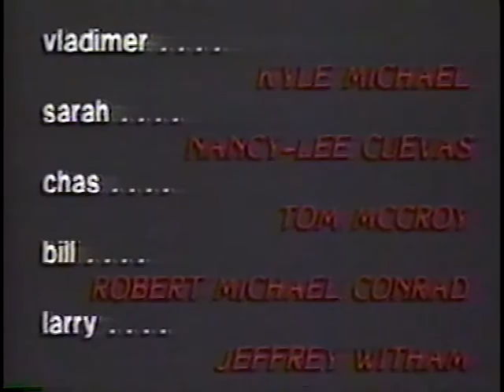Balboa Island, "The Vampire's First Date", Part 2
This may well be the worst TV show you ever saw and I was the star of it for this episode. I auditioned for the female lead playing a blonde bimbo and was hired practically on the spot... very telling, huh. I remember the smiles on the faces of the casting agents, thinking, "she is perfect for the part". For me, playing a Bimbo is as easy as rolling off a log. In this silly show, I play "Sarah" the girlfriend of the director and "Muffy", the female lead of the show they are auditioning and shooting for. It´s a great memory for me from the early 1989 when I aspired to act with stars in my eyes and ife was exciting. This is being uploaded in 3 parts. This is part 2. Please excuse the commercials. And, go ahead and have a laugh on me.